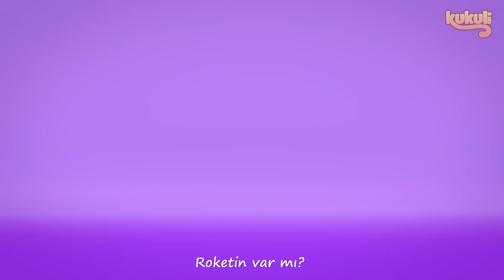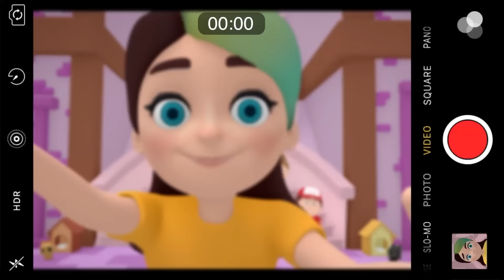KUKULİ TÜM ŞARKILAR - Bakkal Amca ve Diğerleri - Kukuli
🌟 Kukuli'den "TÜM BAKKAL AMCA ŞARKILARI" serisi burada! 🎶 Bakkal Amca'nın eğlenceli dünyasına katılın ve çocuklarınız için özel olarak hazırlanmış bu renkli şarkı listesinde keyifli vakit geçirin.

🛒 Bu şarkılar, Bakkal Amca'nın maceraları, alışveriş anıları ve sevimli hikayeleriyle dolu. Renkli ve eğlenceli animasyonlarla çocuklar, bu seride Bakkal Amca'nın dünyasını keşfederek eğlenceli bir öğrenme deneyimi yaşayacaklar.

🎵 Kukuli'nin özel "Bakkal Amca Şarkıları" listesiyle çocuklarınıza eğlenceli ve öğretici bir müzik zamanı sunun! Kanalımızı takip ederek en sevilen şarkıları kaçırmayın, birlikte müziğin ve eğlencenin tadını çıkarın! ✨

BAKKAL AMCA

Bakkal amca
Bakkal amca!
Ne var?
Yağın var mı?
Var var
Unun var mı?
Var var
Şekerin var mı?
Var var
Ne duruyorsun?
Ne yapayım?
Helva yapsana
Helva yapsana
Helva yapsana
Vay vay!
Helva yapsana

Şoför amca
Şoför amca!
Ne var?
Araban var mı?
Var var
Benzinin var mı?
Var var
Yolcular var mı?
Var var
Ne duruyorsun?
Ne yapayım?
Gaza bassana
Gaza bassana
Gaza bassana
Vay vay!
Gaza bassana

Kasap amca
Kasap amca!
Ne var?
Pirzolan var mı?
Var var
Izgaran var mı?
Var var
Kömürün var mı?
Var var
Ne duruyorsun?
Ne yapayım?
Mangal yapsana
Mangal yapsana
Mangal yapsana
Vay vay!
Mangal yapsana

Marangoz amca
Marangoz amca!
Ne var?
Ahşabın var mı?
Var var
Testeren var mı?
Var var
Çekicin var mı?
Var var
Ne duruyorsun?
Ne yapayım?
Dolap yapsana
Dolap yapsana
Dolap yapsana
Vay vay!
Dolap yapsana

Astronot amca
Astronot amca!
Ne var?
Elbisen var mı?
Var var
Roketin var mı?
Var var
Yakıtın var mı?
Var var
Ne duruyorsun?
Ne yapayım?
Uzaya gitsene
Uzaya gitsene
Uzaya gitsene
Vay vay!
Uzaya gitsene
Mars’a gitsene
Merkür’e gitsene
Jüpiter’e gitsene
Vay vay!
Uzaya gitsene
Uzaya gitsene
Uzaya gitsene
Vay vay!
Uzaya gitsene
Mars’a gitsene
Merkür’e gitsene
Jüpiter’e gitsene
Vay vay!
Uzaya gitsene

Birbirinden eğlenceli çizgi filmler, eğitici çocuk şarkıları, komiklikler ve çok daha fazlası şimdi Kukuli kanalında!